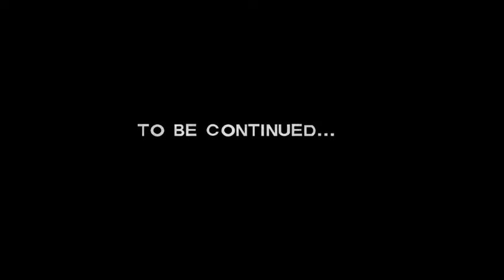[20] The Group Decides (Let's Play The Walking Dead W/McDonalds Guy)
I forgot to edit this before the other two went out

DEVELOPER:
Telltale Games
PUBLISHER:
Telltale Games